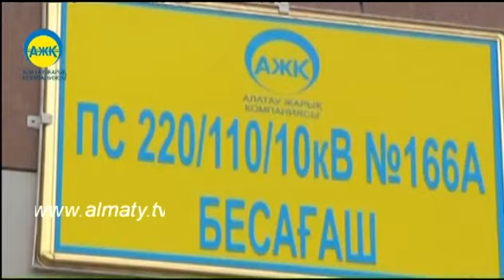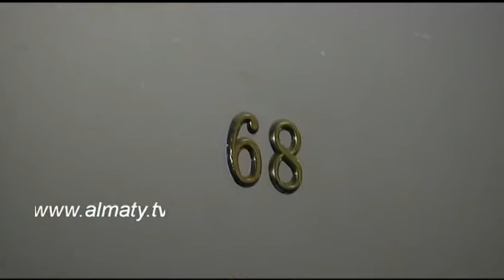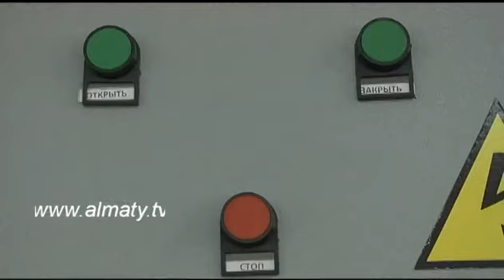Жалпыға ортақ меншікті жалғыз иемденген кім?